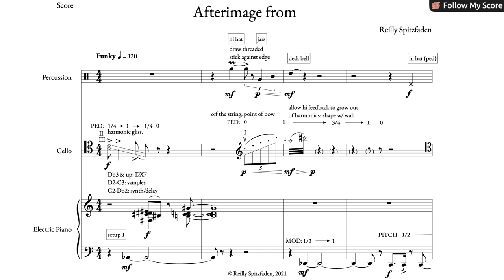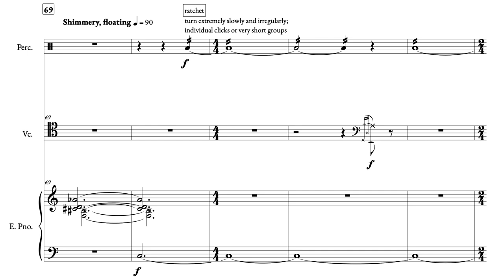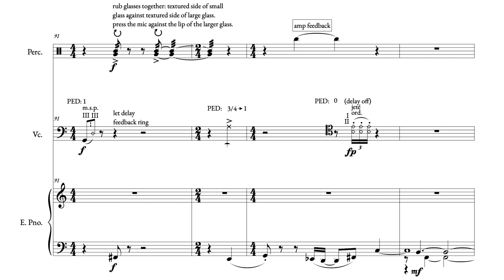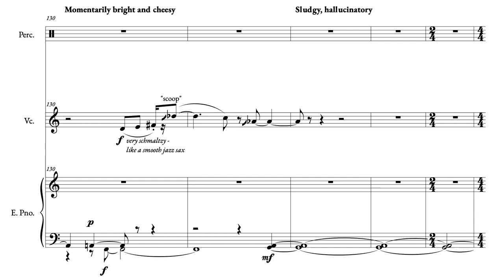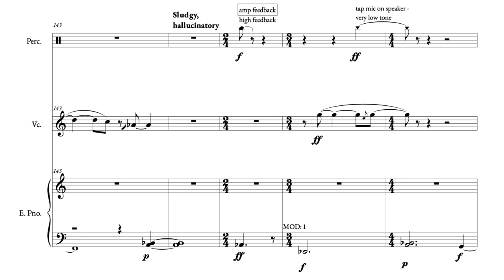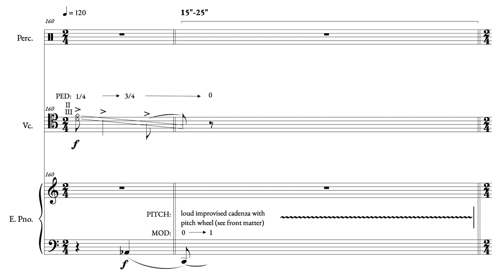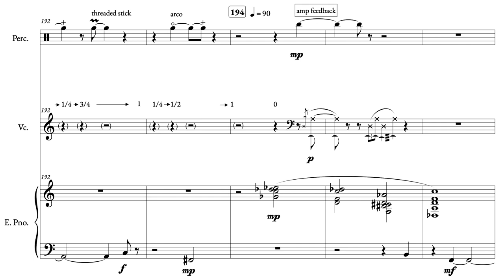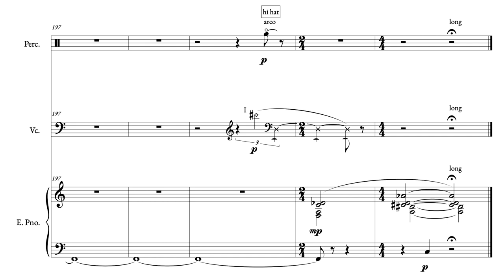Reilly Spitzfaden — Afterimage from [w/ score]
performed by Emma Gierszal (percussion), Zachery Litchfield (cello), Daniel Brottman (MIDI keyboard), Reilly Spitzfaden (conductor)
Afterimage from by Reilly Spitzfaden (2021)

uploaded with permission from Reilly Spitzfaden on behalf of the ensemble

00:00 Afterimage from
08:21 Performance Notes

follow us for new videos and news!